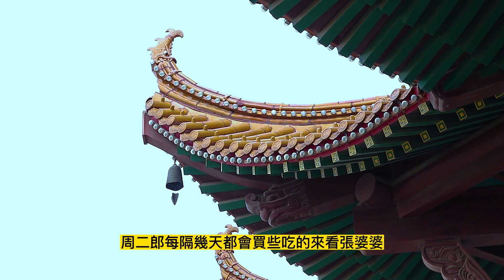民間故事：賣貨郎被财主招爲上門女婿，半夜入洞房時，貌若天仙的新娘卻悄悄放出了一條蛇…|九州故事匯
隔壁一間暗房内，一個尖嘴猴腮的道人露出了滿意的笑容，“不錯，是個好苗子。”
“道長，那就定下了？”王财主臉色蒼白，面露恭敬低聲詢問道。他身邊一個穿着道袍的女弟子則神色怪異，緊緊盯着周二郎，一副欲言又止的神情…

感謝您🤝🧡 🤟🤗🌹 🍵 ☕

閱故事，品生活，真善美，傳遞愛；
眾生皆平等，萬物皆有靈；
飲一壺老酒，聽一些故事；講一些人物，說一段經歷

這裏是九州故事匯，看精彩故事，品人間百態。
小匯將為大家帶來最精彩的故事…